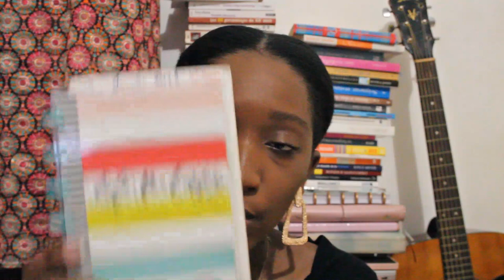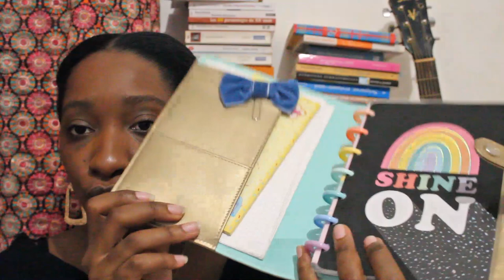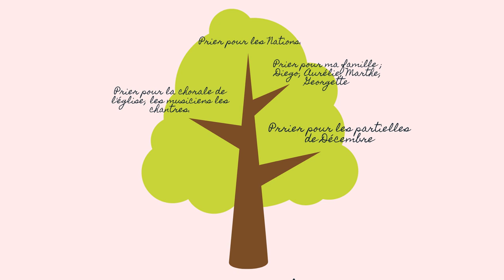La vie de prière / La quarantaine pour prier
Hello à tous me revoici pour une nouvelle vidéo!!